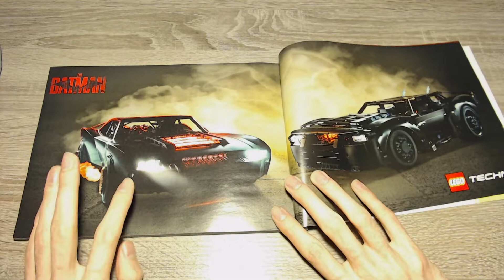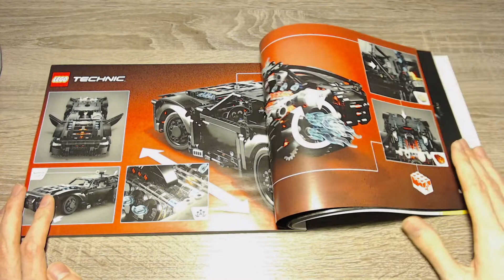Nicht von Robin - LEGO Technic Batmans Batmobil Review (42127) [Deutsch|HD]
Da der Film noch nicht erschienen ist, gibt es leider keine Referenz für die Detailtreue des Batmobils. Das stört mich aber nicht weiter, da mich allein schon die beiden Leuchtsteine im Set überzeugen.